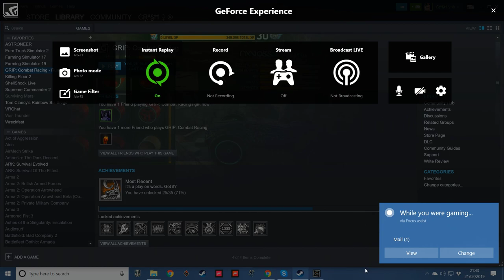GRIP: Combat Racing Hold my weapons